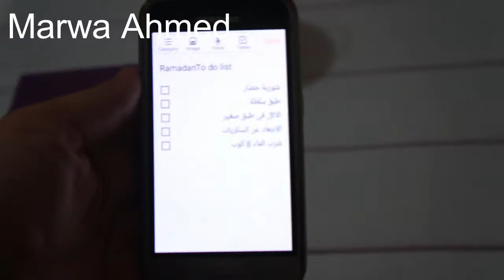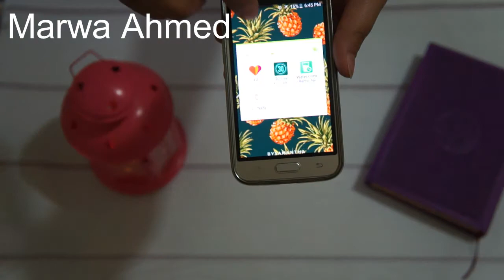روتيني فى رمضان | هتخسي9 كيلو×30 يوم !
اية رايك تخسي معايا 9 كيلو × 30 يوم !
الفيديو ده هيساعدك في الموضوع  ده جدا تابعى السلسلة الرمضانية كلها ...
لانها هتساعدك و تفيدك ..
متنسوش تقوليلي رايك ..